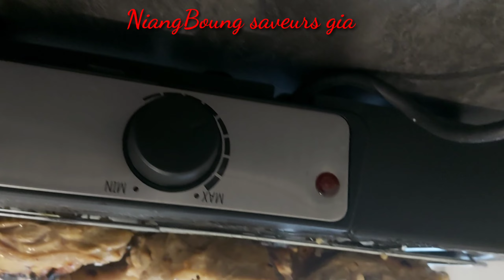comment faire du poulet au BBQ électrique/ NB Saveurs gia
comment mariner son poulet pour faire au BBQ/niangboung saveurs gia

     Ingrédients de la recette de la marinade

* Sel

* Bouillon de poulet

*Thym

*Piments doux

* Ails en poudre

* Moutarde

comment faire du poulet au BBQ électrique/ niangboung saveur gia